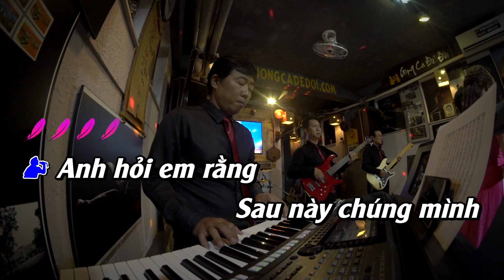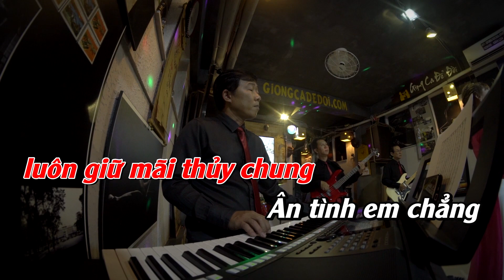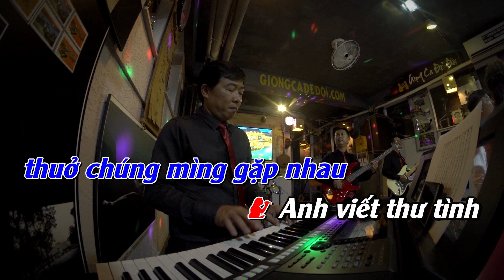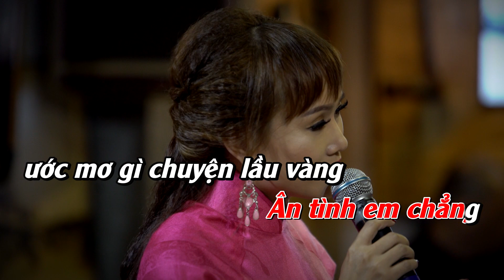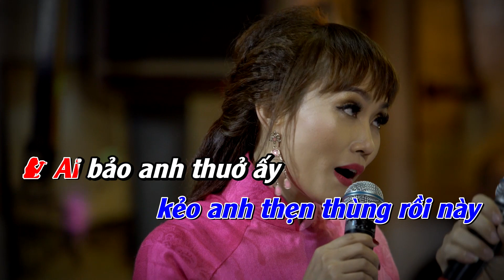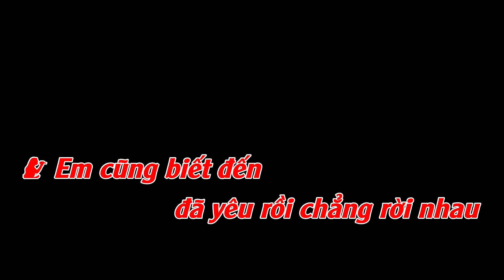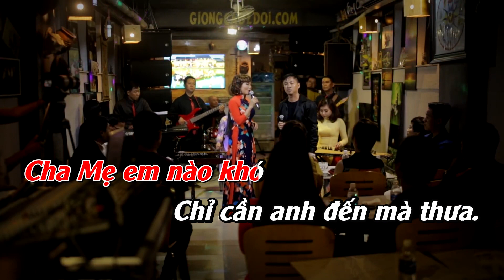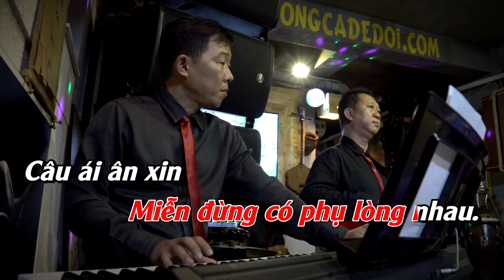Mộng Ước Đôi Ta , Dù Anh Nghèo Karaoke Thiếu Giọng Nữ | Karaoke Mộng Ước Đôi Ta Quang Lập